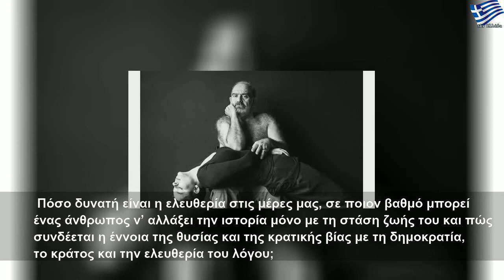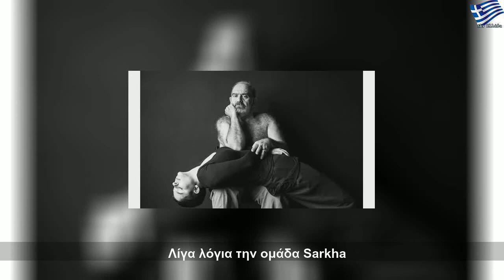Η αληθινή ιστορία της αγωνίστριας της Εθνικής Αντίστασης, Ηλέκτρας Αποστόλου, στο Θέατρο Σταθμός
Τετάρτη, 5 Φεβρουαρίου 2020
Η αληθινή ιστορία της αγωνίστριας της Εθνικής Αντίστασης, Ηλέκτρας Αποστόλου, στο Θέατρο Σταθμός | Large Life
Η παράσταση «Ηλέκτρα: μια σύγχρονη τραγωδία» ανεβαίνει απ’ την ομάδα Sarkha. Στα τέλη Ιουλίου 1944, βρίσκεται πεταμένο στους δρόμους και παραδίδεται στο νεκροτομείο της Αθήνας μισοκαμένο και παραμορφωμένο απ’ τα βασανιστήρια το νεκρό κορμί μιας 32χρονης. Η άτυχη γυναίκα είναι η Ηλέκτρα Αποστόλου, αγωνίστρια της Εθνικής Αντίστασης και υπέρμαχος των γυναικείων δικαιωμάτων. Λίγες μέρες νωρίτερα, την Τρίτη 25 Ιουλίου 1944, είχε συλληφθεί και...